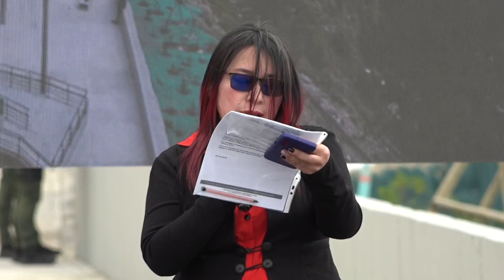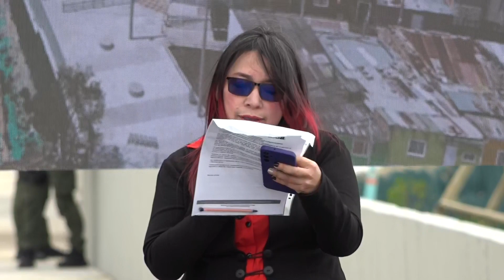Yadi Núñez, Presidenta de la JAC Entrega Alameda Ilimaní Ciudad Bolívar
Alameda Illimani, es una realidad!

Distrito entrega espacio público en Ciudad Bolívar para revitalizar el entorno urbano y la convivencia

Bogotá D.C., 15 de marzo de 2024. El alcalde Mayor de Bogotá, Carlos Fernando Galán, en compañía de la secretaria Distrital del Hábitat, Vanessa Velasco, entregaron de manera oficial, el Paseo Alameda Illimaní, un nuevo espacio en la zona alta de Ciudad Bolívar que mejorará el espacio público y las condiciones de habitabilidad de los vecinos.

Frente la comunidad de la localidad de Ciudad Bolívar el alcalde Mayor, Carlos Fernando Galán, destacó que “este es un proyecto que arrancó en el gobierno anterior, lo recibimos en enero con una proyección de entrega en abril, pero lo aceleramos y lo entregamos en marzo”.

Galán indicó que se avanzarán en intervenciones integrales en otras zonas, también en el manejo de aguas lluvias y en alternativas para conectar infraestructuras. En ese sentido, recordó que el Transmicable trajo muchas soluciones a nivel urbanístico y ambiental para localidad 19.

El Paseo Alameda Illimaní, ubicado en la UPZ 67 (Lucero), es un corredor que se extiende a lo largo de 305 metros de longitud y abarca un área de 6615 metros cuadrados; está connstruido sobre la ladera de la montaña, conecta la última estación del TransmiCable (Mirador El Paraíso) con el parque Illimaní.

Esta obra no solo enriquece el entorno urbano, sino que también beneficia a cerca de 16 000 habitantes del sector. Cuenta con 30 luminarias tipo LED, que garantizan una iluminación segura y eficiente y un muro externo diseñado para proteger a sus visitantes, y son tales sus dimensiones, que incluso se puede ver desde el parque El Tunal.

“Este es un esfuerzo conjunto para poder entregar esta obra hoy a la comunidad y no solamente es un tema de hacer una obra de infraestructura sino responder una problemática de unas familias que estaban localizadas en una zona que no era óptima, se reasentaron y se les está dando una solución de vivienda a través de la Caja de Vivienda Popular”, señaló la secretaria de Hábitat, Vanessa Velasco.

A su turno, la presidenta de la Junta de Acción Comunal del barrio Mirador, Yeidy Mireya Nuñez García agradeció al Distrito por el compromiso institucional demostrado por las entidades.

“Hoy hacemos la cordial invitación a los habitantes del sector turistas y comunidad en general para que tengamos sentido de pertenencia y cuidemos este espacio para que de esta forma aportemos al medio ambiente a la seguridad y bienestar de quienes nos encontramos alrededor también desde la comunidad de la parte alta de nuestra localidad Ciudad Bolívar”, resaltó.

Los predios donde se construyó la alameda solían estar habitados, a pesar de ser considerados de alto riesgo. Fue así que, tras un trabajo conjunto entre el Idiger, la Caja de la Vivienda Popular y la Secretaría Distrital del Hábitat, se llevó a cabo un proceso de mitigación del riesgo en la montaña y de recuperación del espacio público.

Este esfuerzo tenía como objetivo rehabilitar el sector y construir una obra que no solo redujera la inseguridad, sino que también ofreciera oportunidades comerciales y un amplio potencial turístico, que beneficie sustancialmente a los habitantes del sector.

Para la consecución de la alameda, las entidades distritales tuvieron que surtir las etapas de contratación de una obra para la mitigación del riesgo, adquirir los predios y adelantar la obra de construcción, procesos que se lograron gracias a una inversión superior a los $11 500 millones.